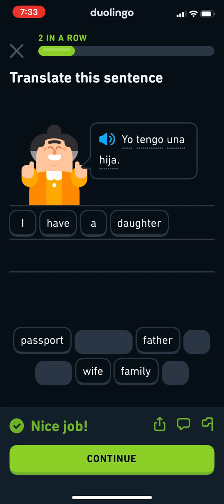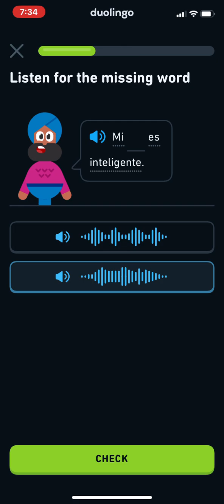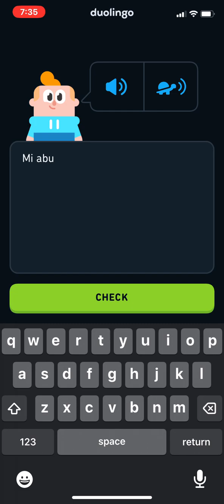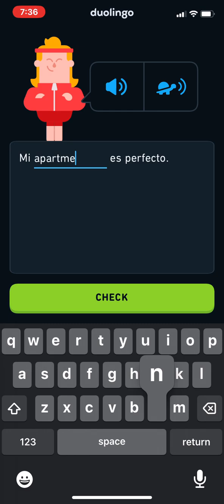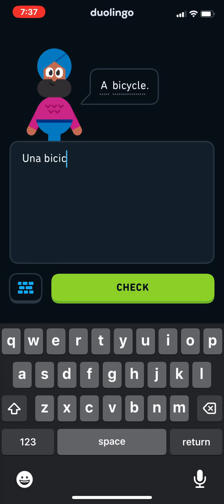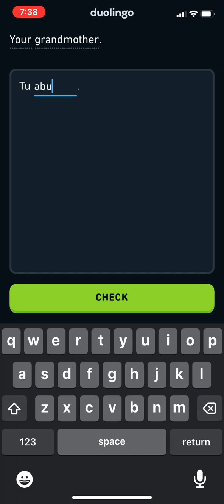Learn Spanish for Beginners Day 31